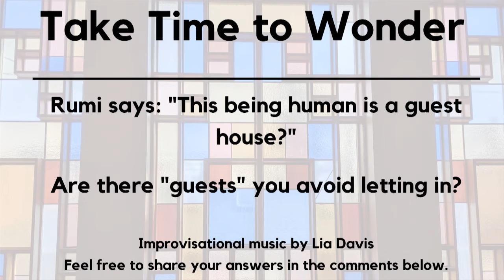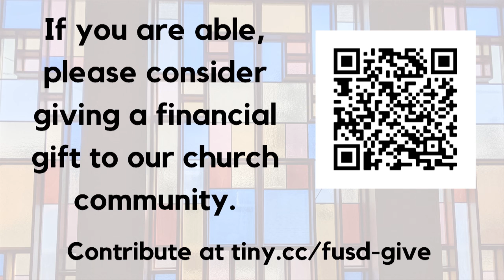August 9th, 2020 Homily - The Whole Package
Continuing our series on courage, today we will explore and consider the emotional courage needed to become whole human beings; brave, prophetic, connected, strong, vulnerable, intimate, afraid, ecstatic, tearful, more.  "This being human is a guest house..."